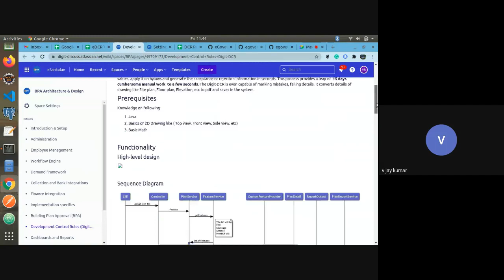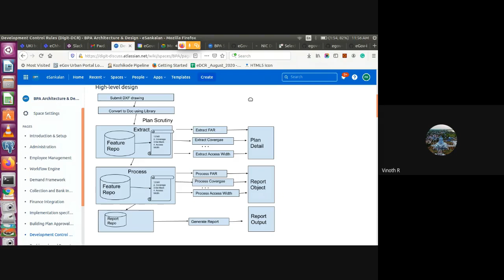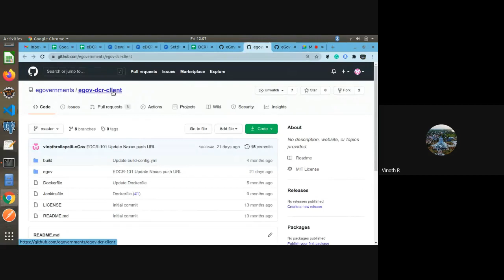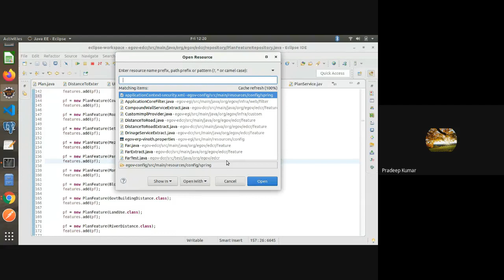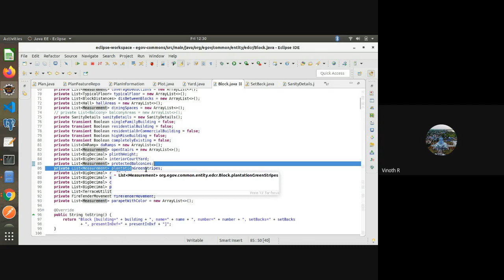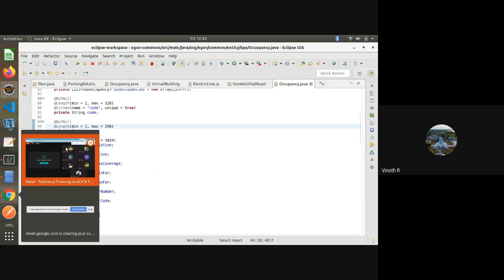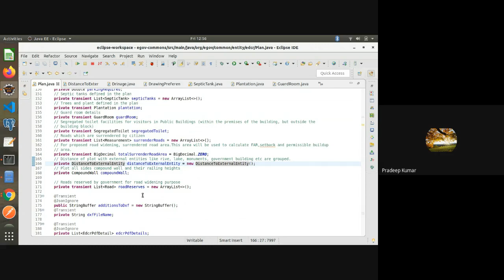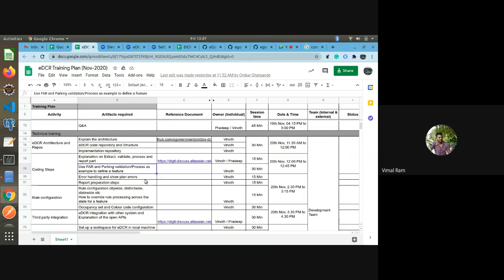Technical Training on eDCR Template and AutoCAD Drawing Standards 2020